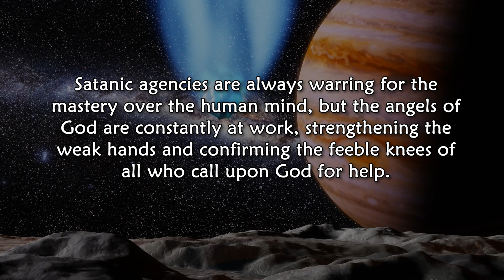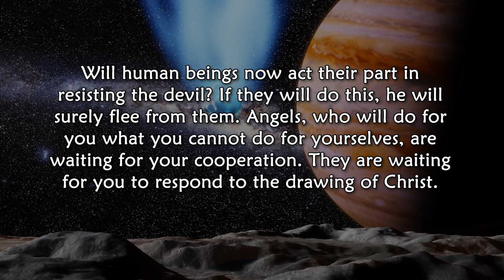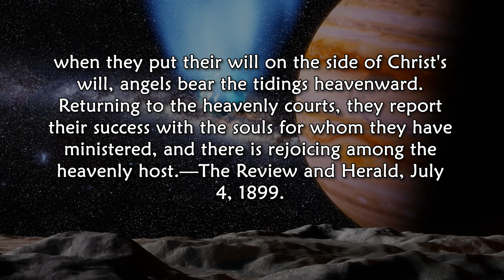Dec 14, Victory Brings Joy to Heaven, Ye Shall Receive Power